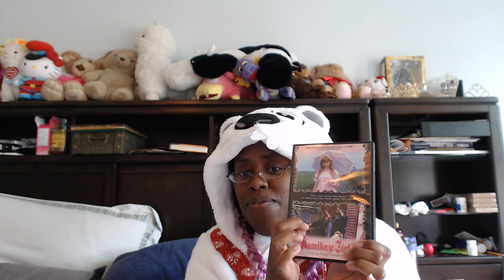Lolita Vlog: NYC Baby Closure & Frilly Flix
I know, it's a Lolita Vlog yet I'm wearing a bear suit, but I'm having some technical difficulties with my custom dresses.  However, today's vlog we talk a little about Baby closing their New York store and what that means for the Lolita Community.

Then it's time to talk about three, well, actually 2 and a half movies that feature Lolitas in them.  The first is probably the least Lolita movie out of the group and it's called Gothic Lolita Psycho and is about a girl taking revenge for her mother's murder.  The next is a short subject film called Mister Rococo and is about a girl's transformation from gentle Lolita to a fearsome fighting Lolita.  And the final movie is the classic Kamikaze Girl (Shimotsuma Monogatari).

Kamikaze Girls (Shimotsuma Monogatari)